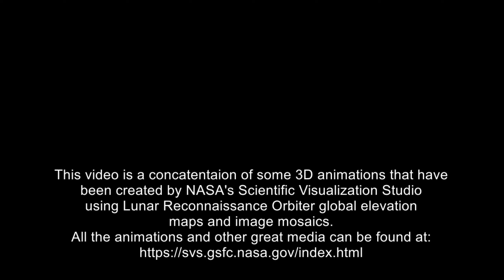VCV Rack #87 Ep.3: Moon Rendezvous (vcv3minchallenge)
This is my little attempt at the VCV 3-minute challenge Ep.3: Moon Rendezvous I really like the moon topic. My attempt didn't work out so well. Also, the patch is unfortunately overcrowded with CPU intensive modules, but I'm releasing it now anyway^^.

Here is a little explanation about the patch and the performance steps.
1. The first 3 mixer controls are for the drone sound at the beginning and at the end. They are turned up one after the other in the first scene. For the sound at mixer 2, I recorded the sound from mixer 1 with the Complex Simpler and played it backwards. When recording, the red cable was not connected to hold, but with voct in Supercell.
2. Next, the sound that sounds like a flute with piano was turned up with mixer control 6, then mixer controls 1, 3 and 2 were slowly turned down.
3. The bell sound at mixer control 7 is turned up and I play a little with the timbre cv of the macro oscillator 2. By turning it to the left the wow wow sound is created.
4. The release control of the ADSR (piano flute) is turned down, then the noise control of the wave module is turned up and finally the cable to the adsr gate is removed. This creates a short reverberating noise.
5. Mixer group 3 is turned down so that only the delay sound of the bell can be heard and mixer control 5 is turned up. This is supposed to be a kind of singing alien. I got the idea from Omri's last stream :). I used an old voice recording of mine for this, where I'm talking about Mars, but you can't understand any of the text anyway^^.
6. Mixer control 4 (plucks) is turned up and the singing alien and all other sounds are turned down with group control 2 in the mixer.
7. Next, the drone sounds 1,2 and 3 are briefly turned up again, the singing alien is faded out and finally all sounds are faded out.

I can't explain very well. I hope you can imagine it more or less. I will put my voice recording in the zip file, but I can't add the recording for mixer channel 2 because of the file size limit for uploads. But I think you can record it yourself. Simply change the red cable of the first supercell to voct  and press the record button of the first complex simpler, after 10-20 sec press it again.